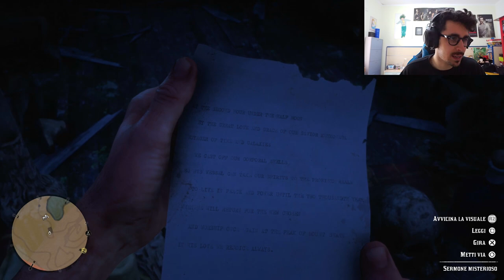GLI EASTER EGGS DI RED DEAD REDEMPTION 2 PIU' SEGRETI E SPETTACOLARI!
In questo video vedremo gli easter eggs più belliu e ricercati del gioco!

-Omega